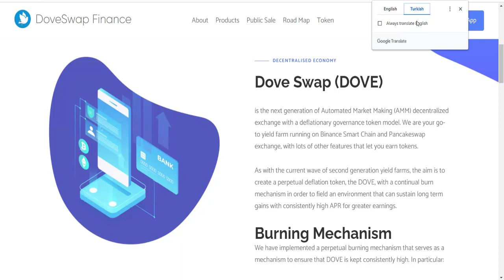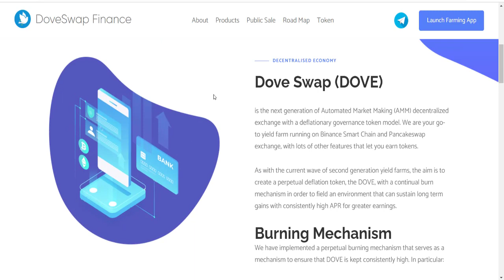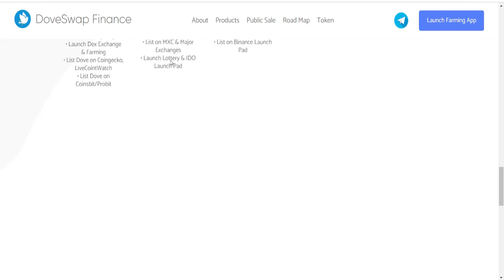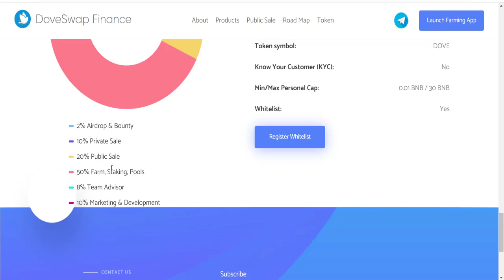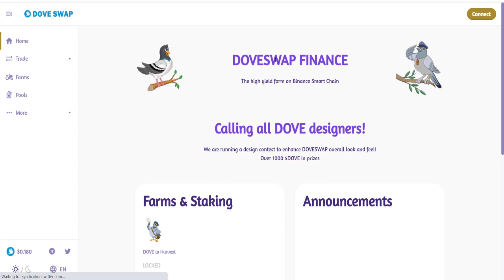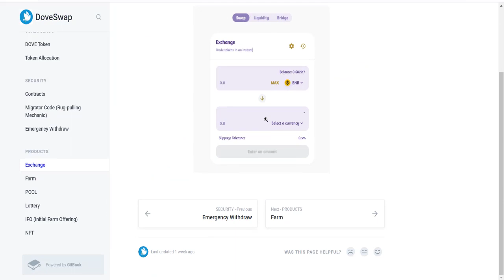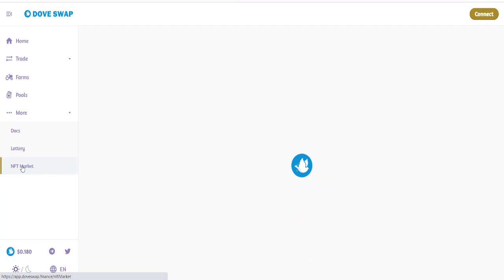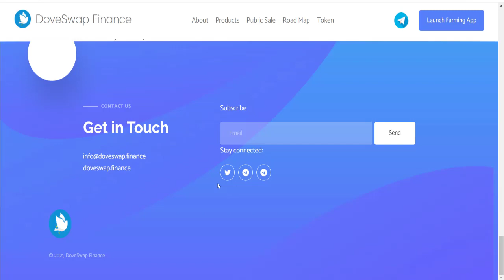DoveSwap Finance Projesini Türkçe İnceleme Videosu | $DOVE Token | FARMING